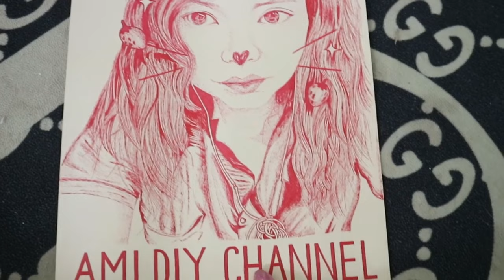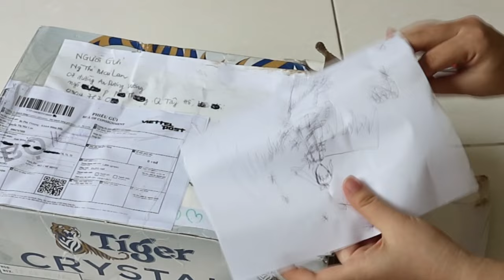2 Fixing Dolls that need help ~ Amazing Doll Decoration Ideas ~ Wig, Dress, Faceup, and More!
I will show you idea of new hair style everyday, and guide you to make beautiful hair style meticulously.